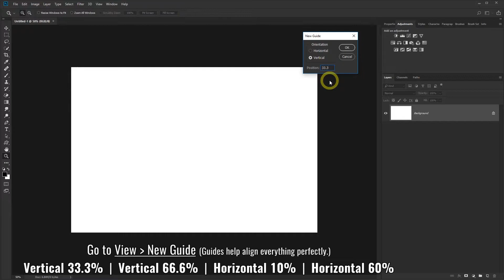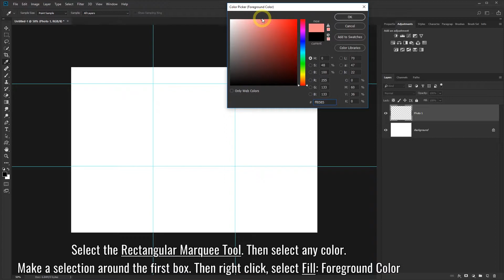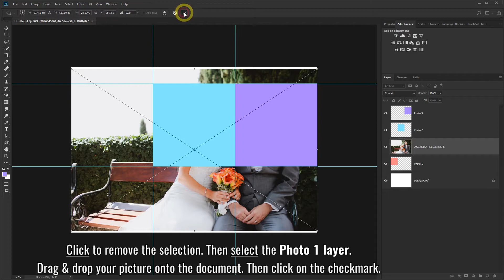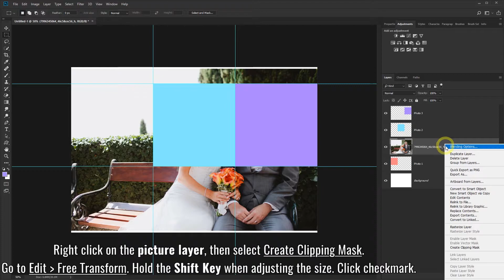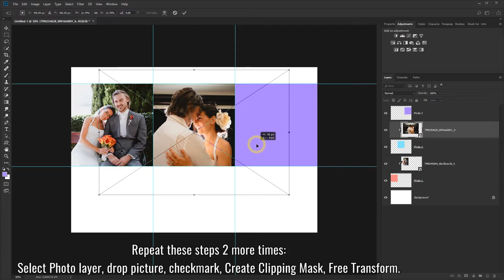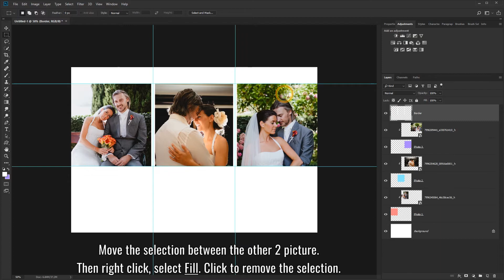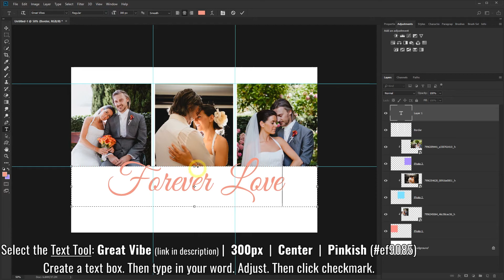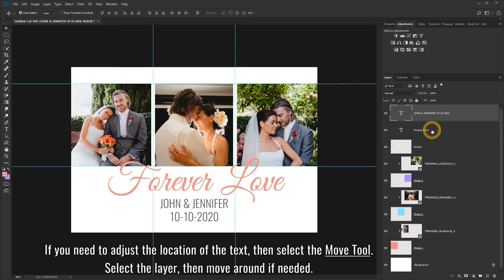How to Design Wedding Card Photo Collage in Photoshop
In this Photoshop tutorial, I will show you how to design wedding card photo collage. You can also create wedding thank you cards, invitation, save the date, and other type of cards.

The first thing is to add Guides which helps you align the photos perfectly straight.

Then add color boxes to each of the sections where you want your photos placed. Color doesn't matter. This just helps so you can see the location of the photo. You will not see the colors in the end.

In the layer panel, add your photo right above the box, then add Create Clipping Mask to your photo. This will connect your photo into the box.

When adjusting the size of your photo, hold the Shift Key and drag the corners. Holding the Shift Key will make sure the photo doesn't get warped and keeps it in the same ratio.

Note: If you want to have your photo collage card printed, be sure to check the settings requirement with the company you are printing with. Normally when printing  (4x6, 5x7, etc.) you need to add a little bit to the size for the bleeds and safe zones. That is why I added an extra .25 inch.

John Hope
Added photos to template.